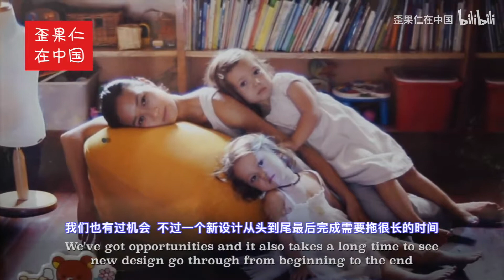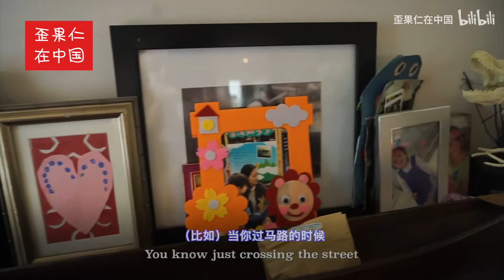“移民二代”爱上中国的故事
为了更好的发展，一批中国人飘洋过海移民到外国。几十年后，为了自己和孩子们更好的未来，一位加拿大“移民二代”却被中国的快速发展吸引，安家上海，开创自己的事业天地。